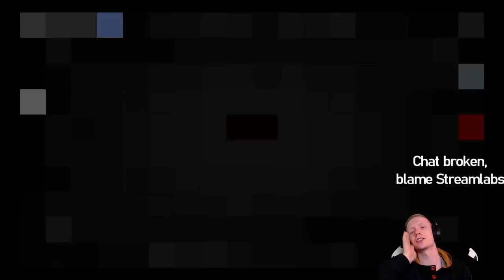Nonstop Flies With Guppy! Beating Satan With Eden! | Binding of Isaac: Repentance